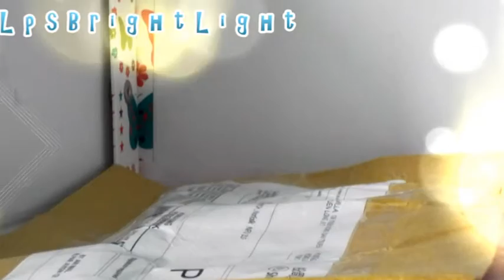Lps~MY NEW LPS!!!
Ok Guys So What Do You Think Of My 3 Short Hair Cats?? What's Your Favourite Out Of Them??
I AM NOT BRAGGING IN ANY WAY!!!